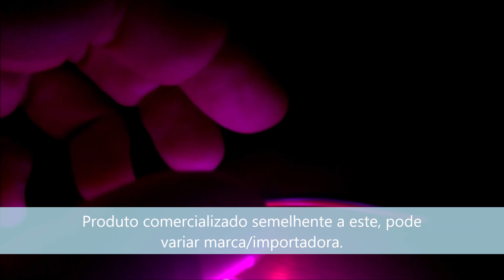Fita de Led 12V SMD 5050 Rosa de 2 metros Sem fonte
Luz de tira conduzida 5050 cor-de-rosa 300led 5m ip65 impermeável não impermeável ip20 12v flexível smd fita corda